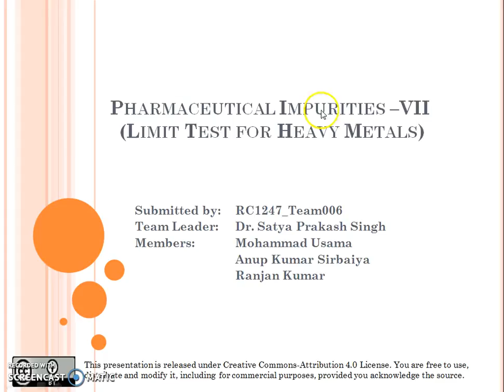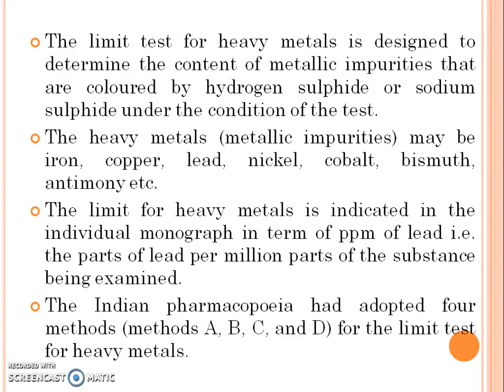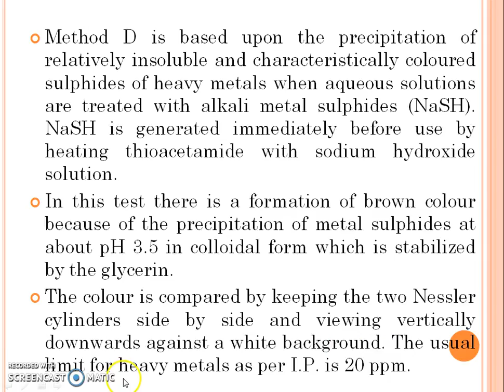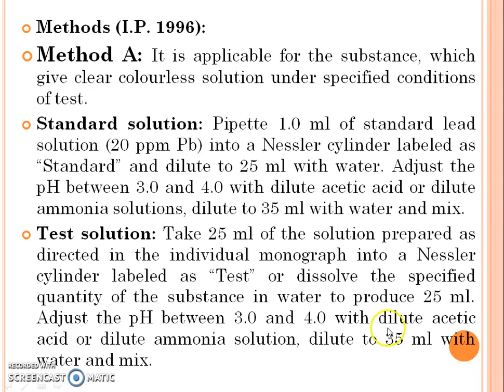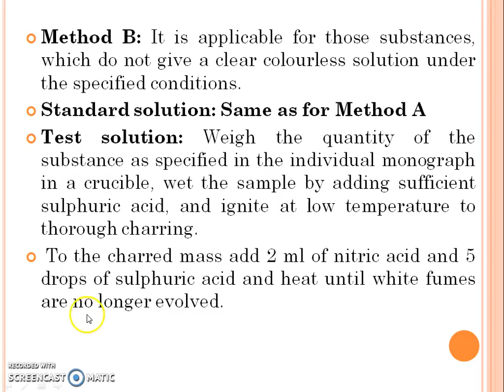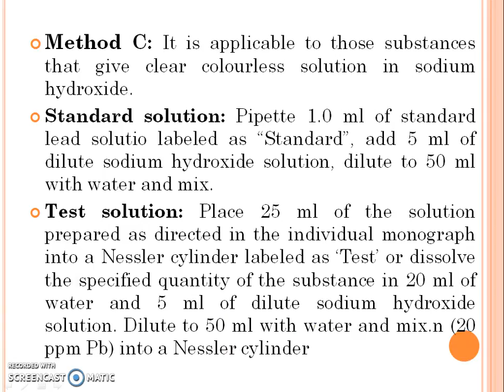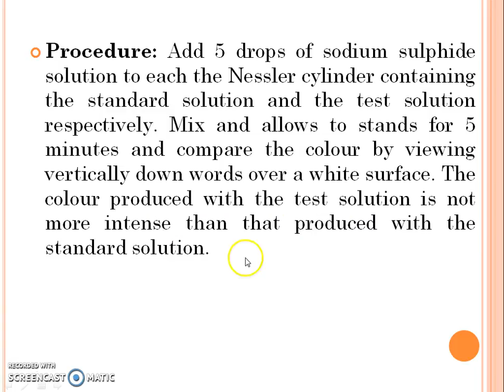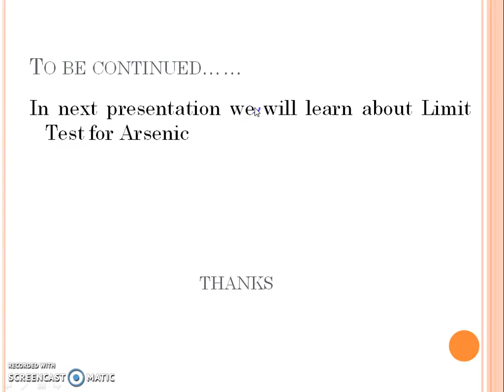Pharmaceutical Impurities VII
Limit Test for Heavy Metals